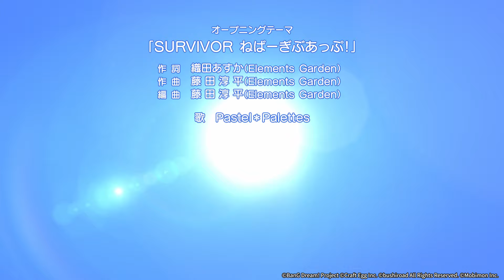少女樂團派對★PICO第3季 FEVER! Episode08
🌟迷你動畫「少女樂團派對★Pico第3季 FEVER!」官方Youtube登場！ 🌟

⭐Pico第3季 第8集「THE PasPale DISH」

Pastel＊Palettes５名團員奔走日本全國，
揮灑汗水進行各種挑戰！
小至活動筋骨的實驗性挑戰，大至不輸給專業職人的動真格挑戰
團員們都誓言要把不可能化為可能！
透過這些挑戰，讓少女樂團的好再次發揚光大！
亦有「PasPale小鎮出差中」、「PasPale島」、「PasPale0元咖啡廳」、「能做出世界上最好吃的歐姆蛋包飯嗎」、「PasPale沙漠」等等系列企劃。

───「少女樂團派對★Pico 第3季 FEVER!」───
可愛和笑料超絕增量！最療癒的樂團少女日常喜劇🤩！
《BanG Dream! 少女樂團派對》官方Youtube頻道 每週五22:00更新✨